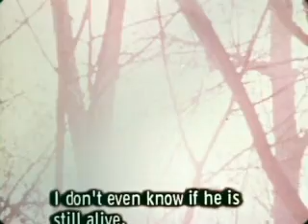PUBLIC LIBRARY A Fire Alarm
A music video by The Public Library.